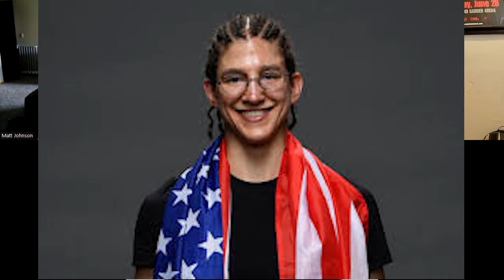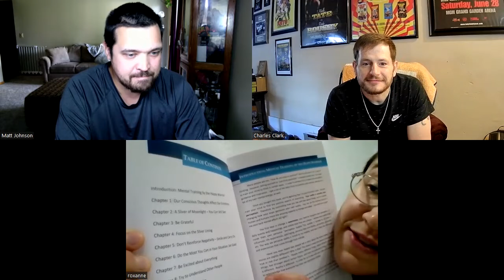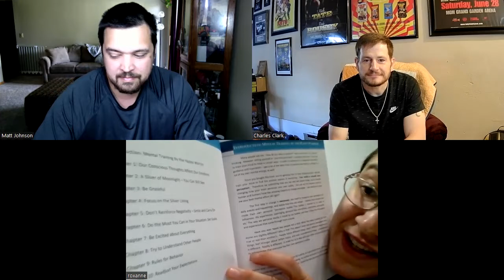Fighter Spotlight: Roxanne Modafferi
We had the honor to talk with MMA legend Roxanne Modafferi about her storied carrier as a pioneer for women's MMA. Roxanne has fought in the UFC, Strikeforce and Invicta and has 50 professional fights. We got talk about her time spent living in Japan, her love for their language and culture, anime and how nice people in Japan are. We also asked her about some current topics in MMA. Check out her website if your interested in purchasing one of her books to help keep you cool and be happy like she is!